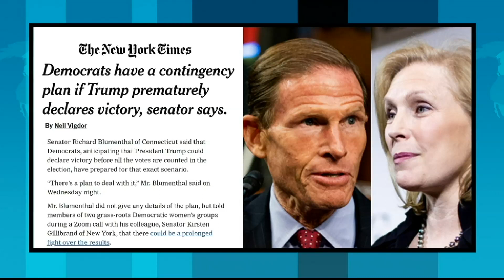Fears of a "Red Mirage" - Trump Ahead On Election Night Before All Dem Ballots Are Counted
With just over a week to go until Election Day, more than 50 million Americans have already voted.  Hawkfish CEO Josh Mendelsohn is a data expert studying the early results, and he discusses what they tell us about the state of the race.